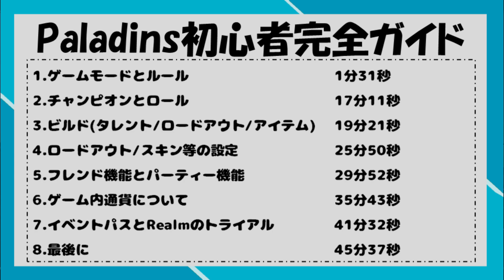【Paladins】初心者完全ガイド【パラディンズ解説動画】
右も左も分からない始めたての方向けに解説しました。
長いので、優先度の高いものと、知りたいものだけ見るような見方もありです。

00:01:31 ゲームモードとルール
00:17:11 チャンピオンとロール
00:19:21 ビルド
00:25:50 ロードアウト/スキン等の設定
00:29:52 フレンド登録とパーティー機能
00:35:43 ゲーム内通貨について
00:41:32 イベントパスとRealmのトライアル
00:45:37 最後に